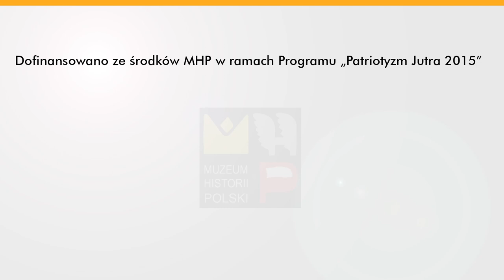Jan Łopuszański | W podziemiu 1981-89 | Prasa i książka